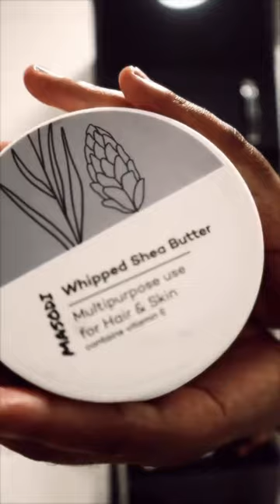Bath Salts Soak and Whipped Shea Butter kind of nights 🛁🥰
Credit: @masodi_organics / TikTok